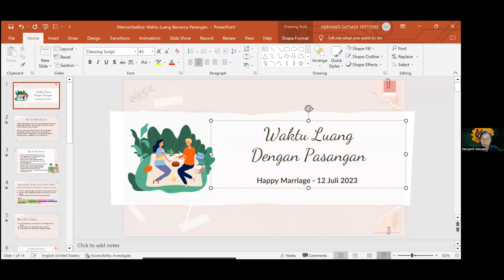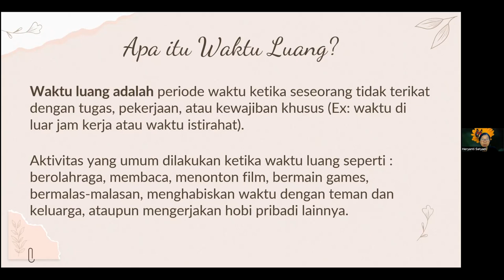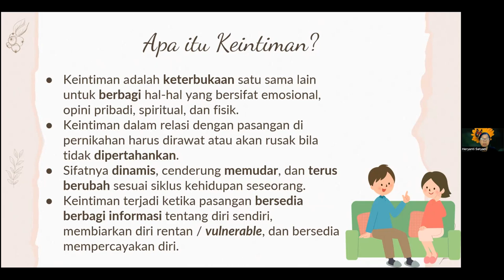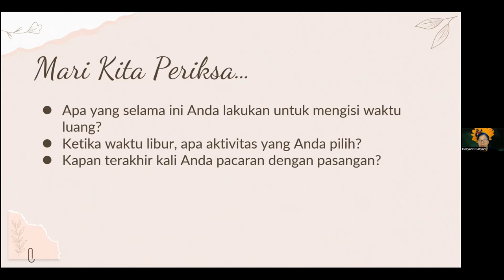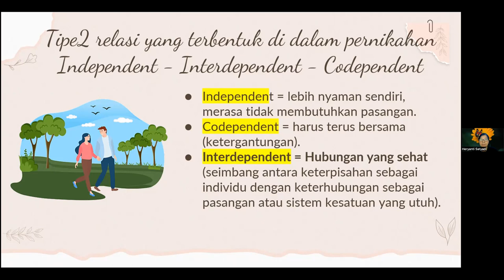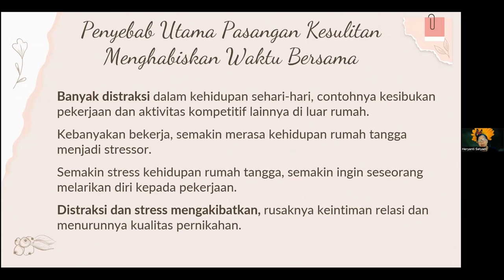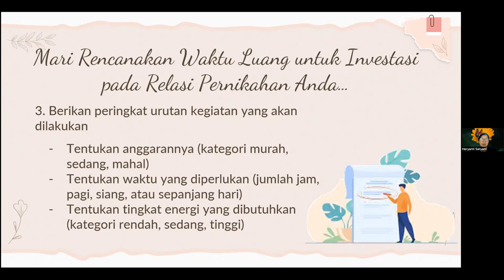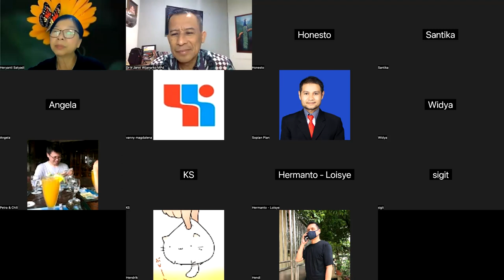WAKTU LUANG DENGAN PASANGAN - DATING - Dr Heryanti Satyadi M.Si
KENCAN - WAKTU LUANG DENGAN PASANGAN - DATING - Dr Heryanti Satyadi M.Si